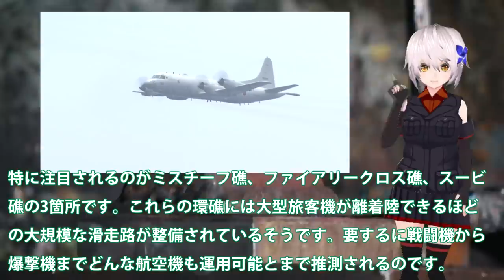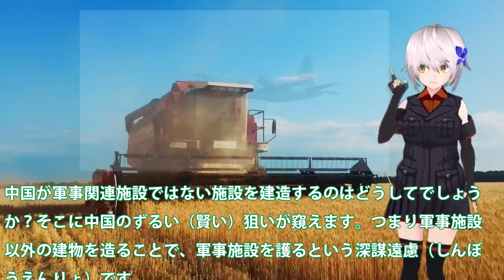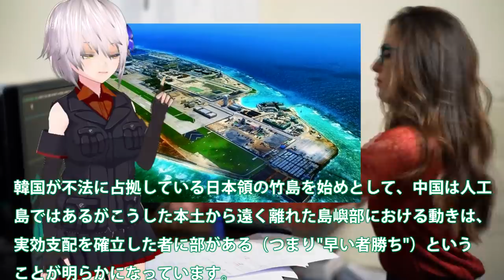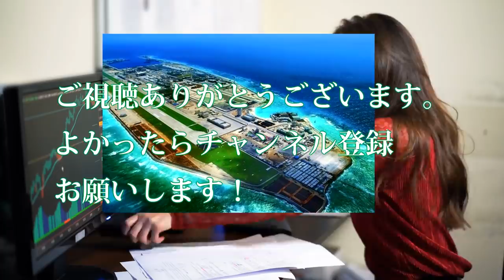南シナ海に侵入抗議した中国側に無視したP3C哨戒機！日本側も無視し中国の領空ではないと確認済みか？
引用・転載「出典：海上自衛隊ホームページ」
引用・転載「出典：航空自衛隊ホームページ」
引用・転載「出典：陸上自衛隊ホームページ」

【海外の反応】米軍P- 8に負けない自衛隊世界最強P-1哨戒機の性能解説
中国キレた海自P3C哨戒機南シナ海で牽制か！日本が無断で通過と中国が猛反応・・・中国領空ではないので日本は無視した？